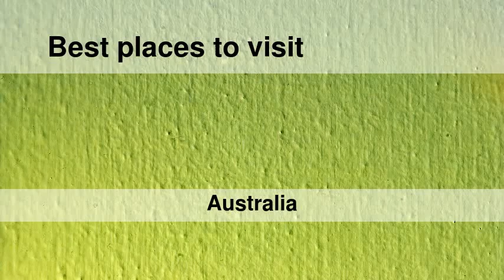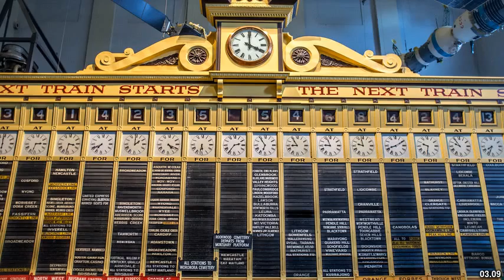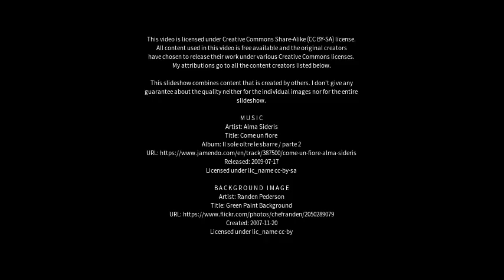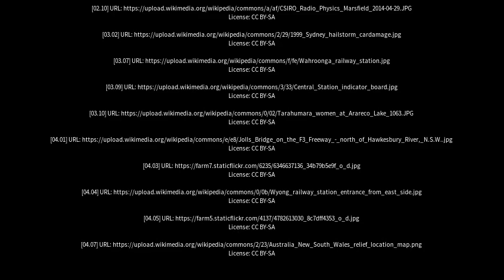Best places to visit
Best places to visit - North Turramurra (Australia) Best places to visit - Slideshows from all over the world - City trips, nature pictures, etc.